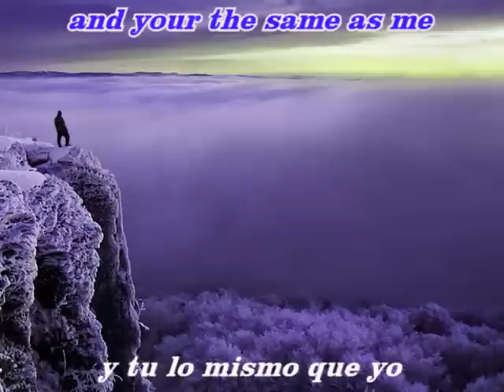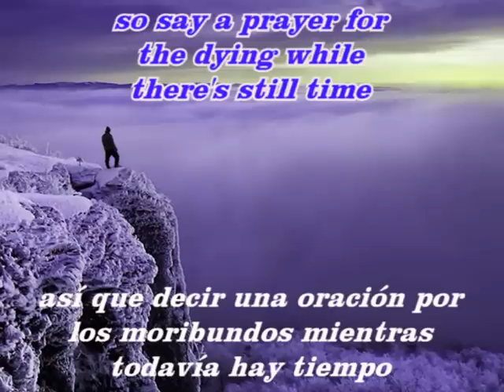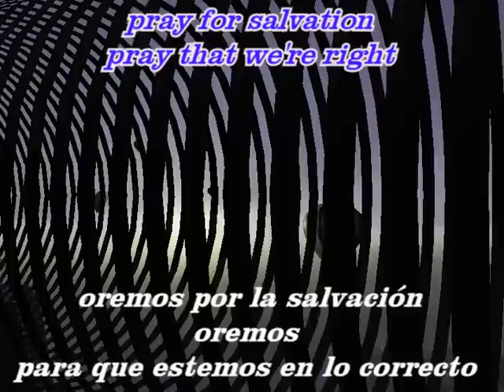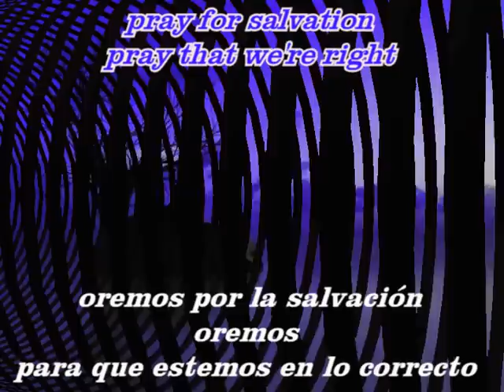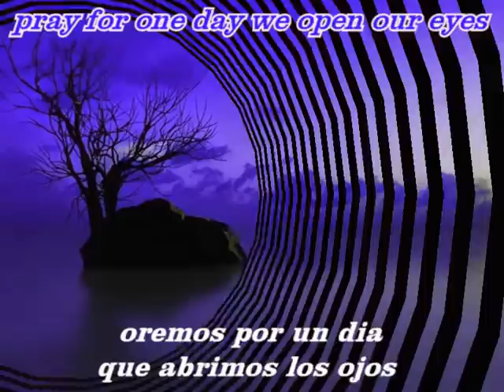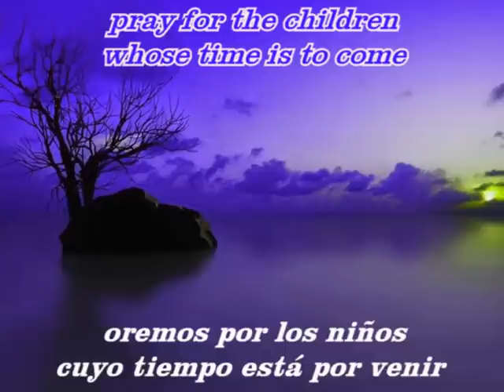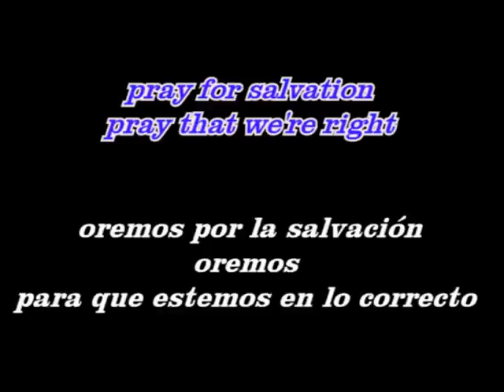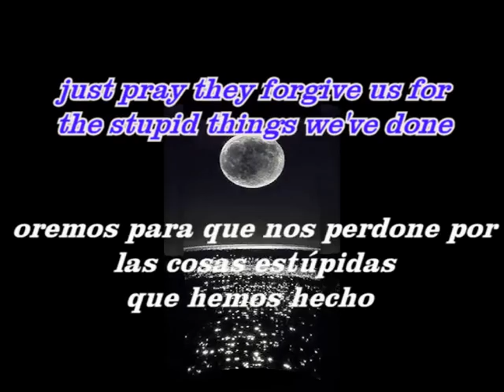Tina Cousins ~~ Pray ~~ Contiene Subtítulos en Inglés y Español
Pray ~~ Oremos